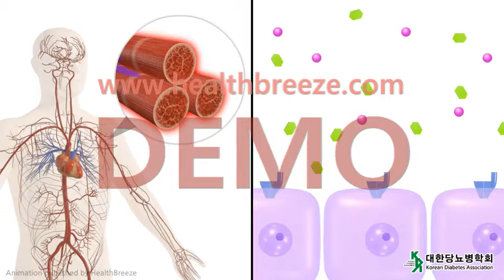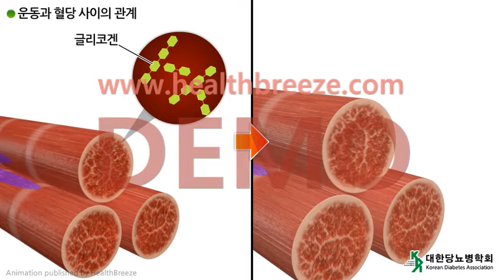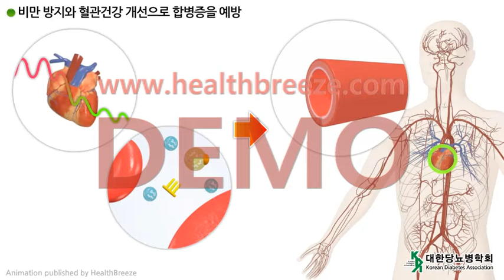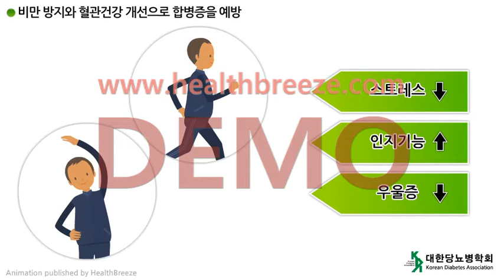[시연용] l0015aako_[대한당뇨병학회] 제6장, 당뇨병 환자의 운동 (1) 운동의 중요성 및 효과